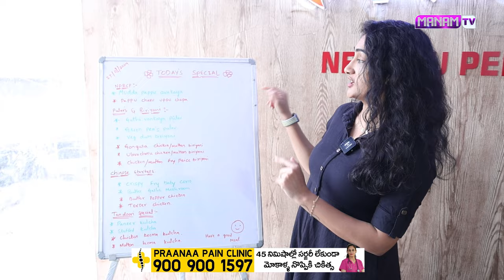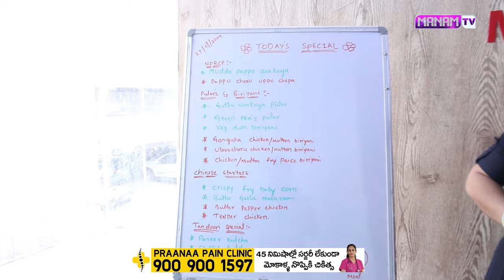నెల్లూరు పెద్దారెడ్డి చేపల పులుసు ఎలావుందంటే | Nellore Pedda Reddy Chepala pulusu New Restaurant